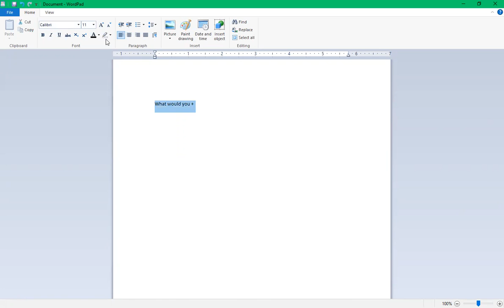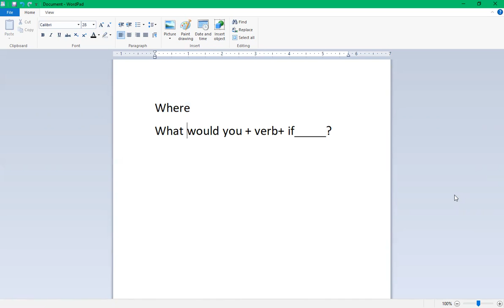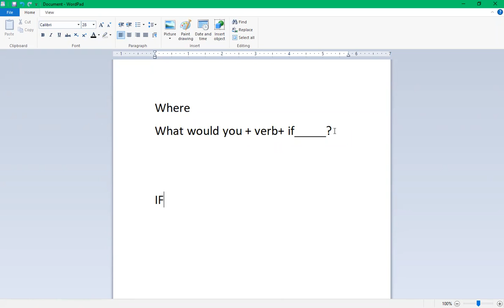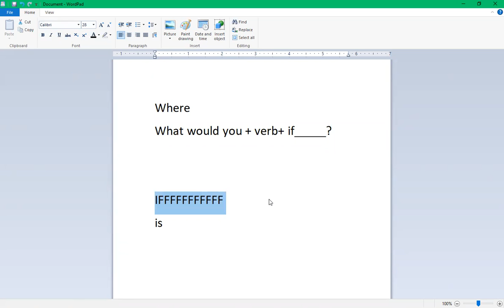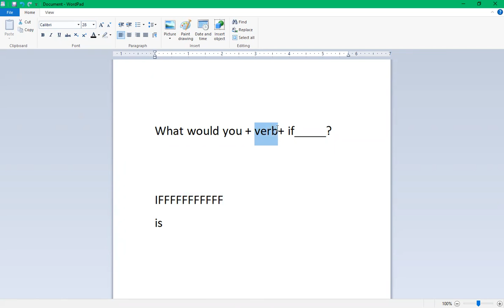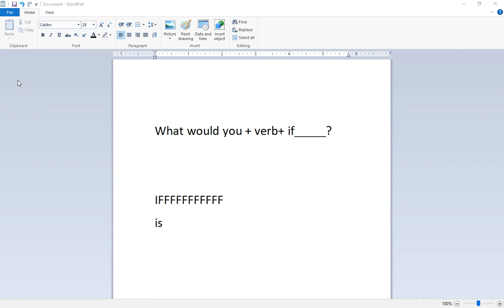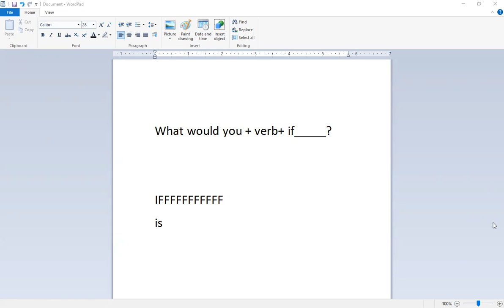Inglés Corporativo-Day 16